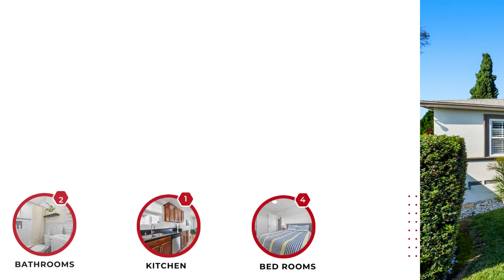12507 S Normandie Ave, Los Angeles - Property Video - The Keystone Team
12507 S Normandie Ave, Los Angeles -  Property Video - The Keystone Team
|Southern California|
Here to help you BUY, SELL, & INVEST in Real Estate

- The Keystone Team

*Buyer to verify square footage, lot square footage, any HOA information, and year built. Broker's Agents do not represent or guarantee square footage, bedroom/bathroom count, lot size or lot dimensions, permitted or unpermitted space, or renovations. It is Buyer's sole responsibility to perform investigations and satisfy themselves.